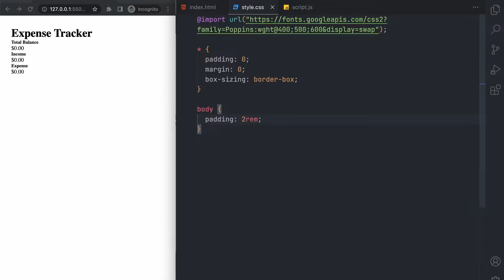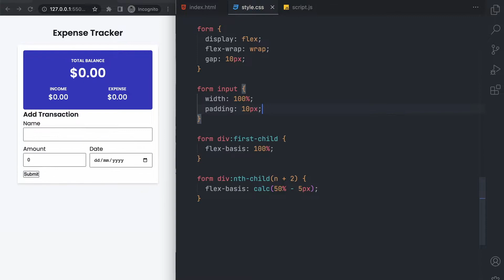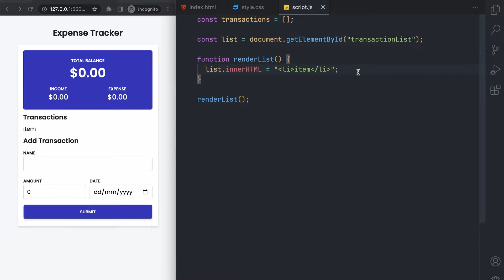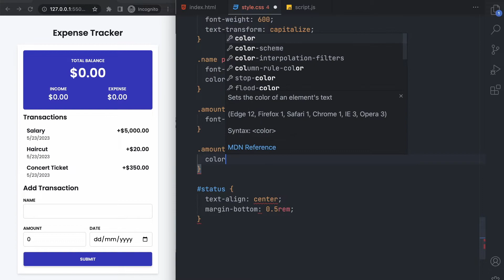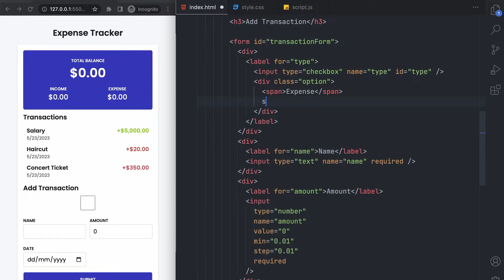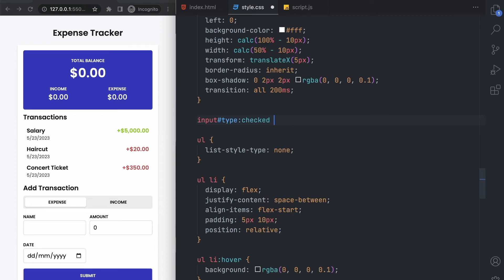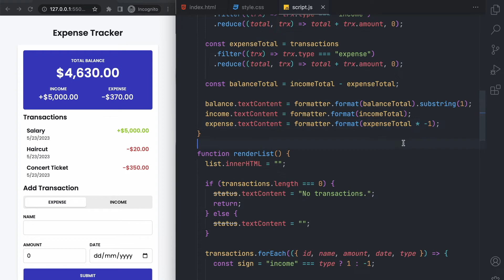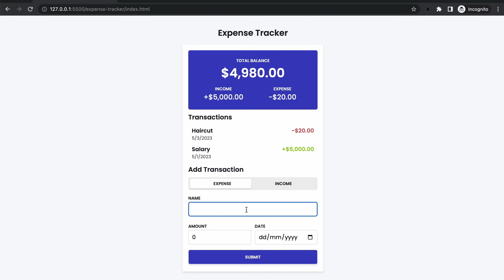Create an Expense Tracker with JavaScript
Learn how to build an efficient expense tracker using JavaScript. From handling transactions and calculating totals to storing data locally, this JavaScript project covers all the essential aspects of building an effective and robust expense tracking system.